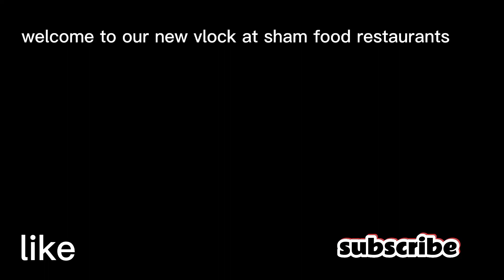Sham Nice Food Restaurant